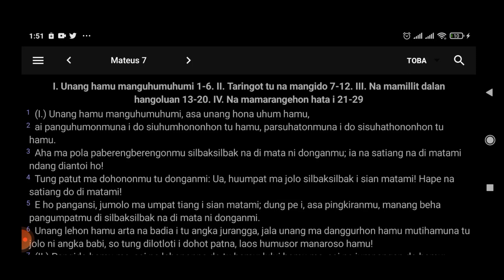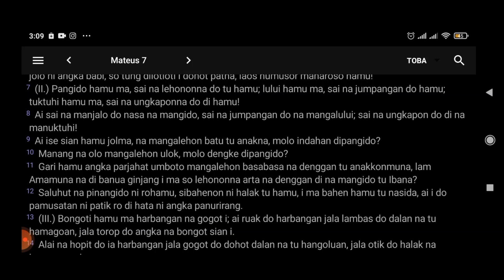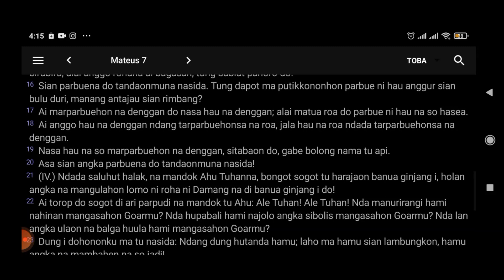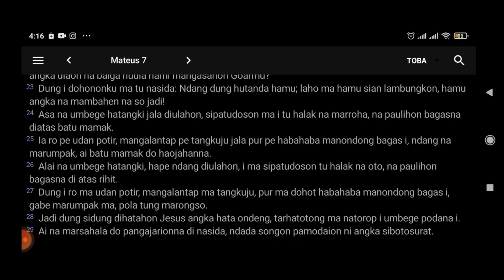Bibel Toba - Mateus 7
Mateus 7
text: bible.app